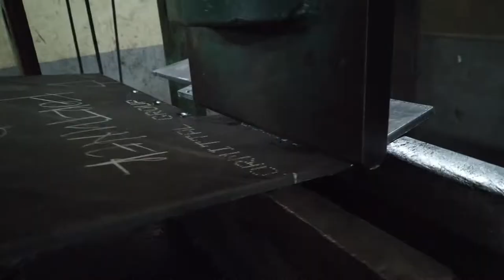BULLETPROOF OF TOYOTA FORTUNER | ASSAULT RIFLE PROTECTION | EXO ARMORING CO., INC.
I'd love to see that! Stay safe, everyone. God bless!!

Exo Armoring Co, Inc.